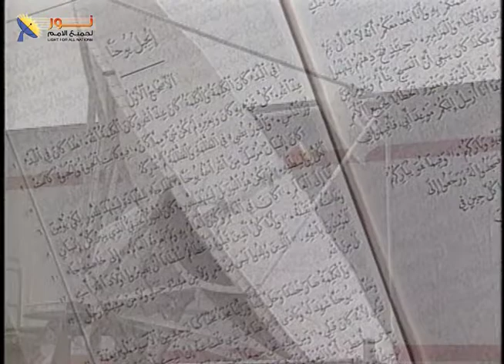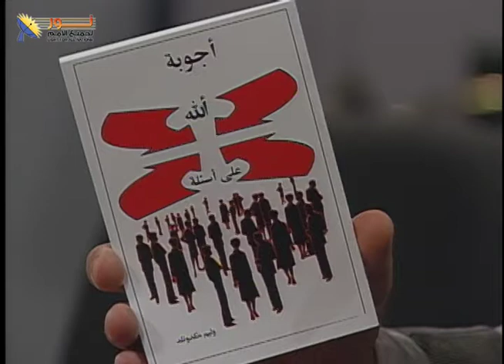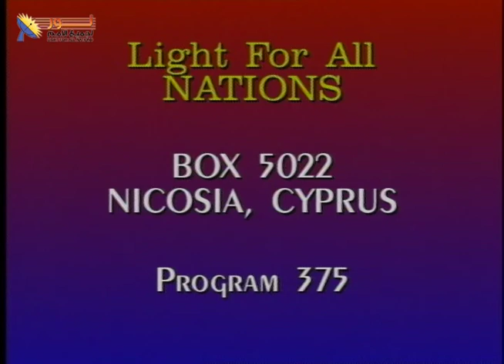نور لجميع الأمم ٣٧٥